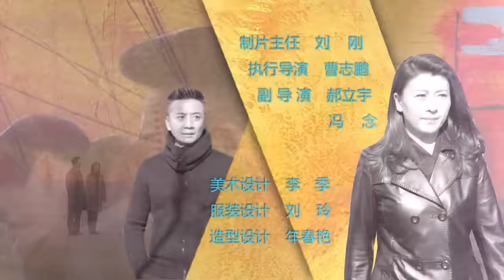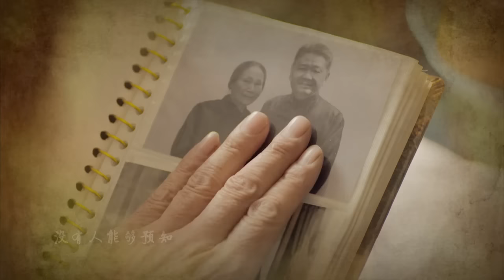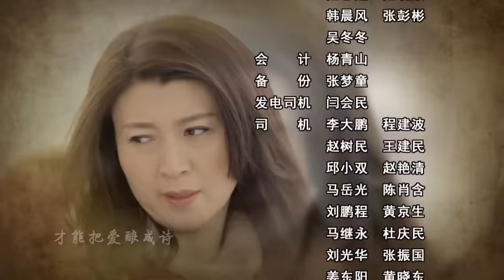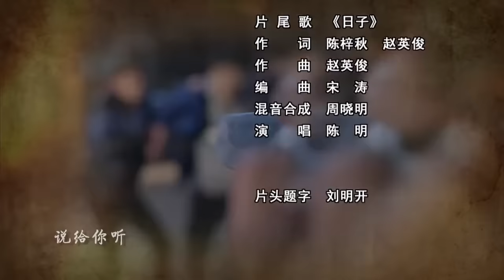继父回家 28 (主演：范明，闫学晶，张一龙，苇青)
为了保护妻子而误伤人命的李宽在十七年铁窗生涯出狱后，得知前妻丁洁一直带着有精神障碍的婆婆和双胞胎儿女生活至今，李宽自责又自卑，整日过着“不知所措”的生活。丁洁怕李宽重复犯罪，便将其接回家里，希望帮助李宽重新树信心，一家人经历了痛苦的交锋与挣扎，最终走出阴霾。